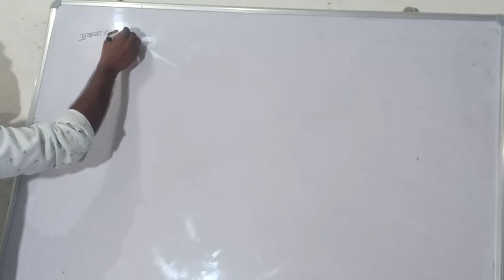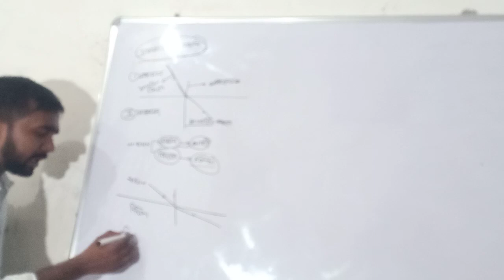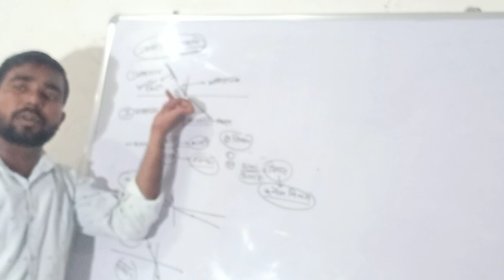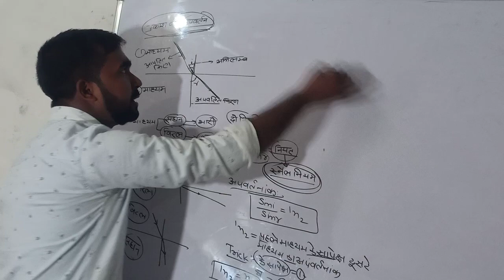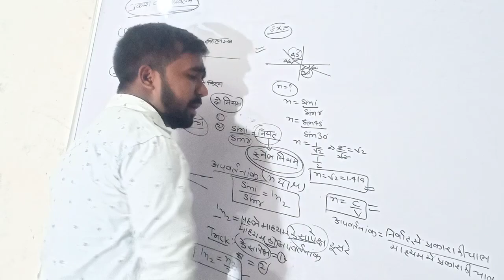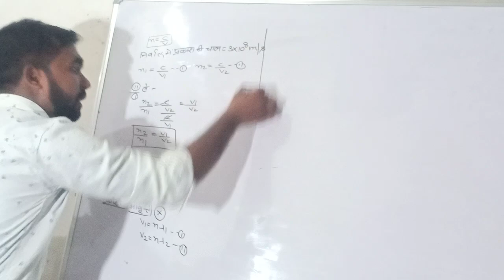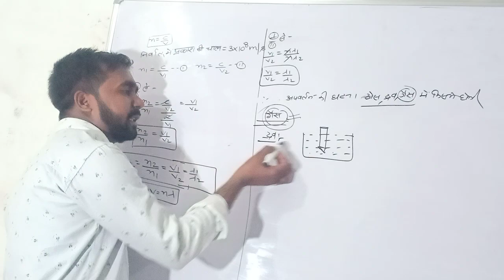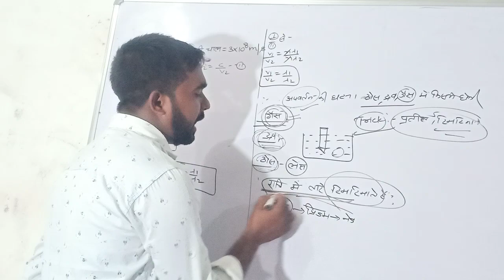prakash ka apawertan physics class 12 important topic please like subscribe and share